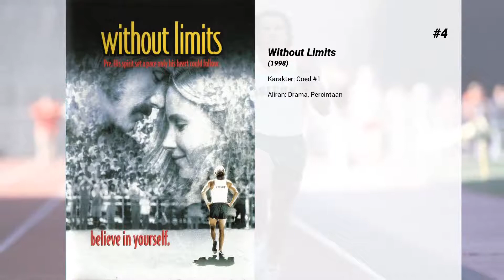Film-film terbaik dari Katharine Towne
Selamat datang di ... Film-film terbaik dari Katharine Towne! Di saluran kami, Anda akan menemukan ratusan TOPS dan peringkat film terbaik dari semua genre, aktor, dan kebangsaan.

Film-film terbaik dari Katharine Towne hadir...

14. Town & Country

13. The In Crowd

12. The Bachelor

11. Evolution

10. Blades of Glory

9. She's All That

8. Something New

7. Sweet Home Alabama

6. What Lies Beneath

5. But I'm a Cheerleader

4. Without Limits

3. Go

2. Mulholland Drive
Betty (Naomi Watts), seorang calon aktris yang ceria dan berbakat tiba di Los Angeles dan menemukan seorang perempuan misterius Rita (Laura Harring) - yang mengalami amnesia akibat kecelakaan yang terjadi di Mulholland Drive. Betty kemudian membantu Rita untuk mencari tahu siapa dirinya dan apa yang terjadi.

1. Mulholland Dr.